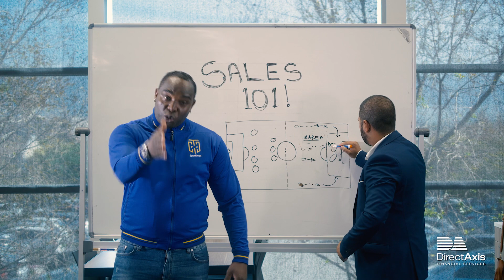DirectAxis Financial Services & Cape Town City FC: Now One Team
What happens when a financial services company and a football club join forces?

DirectAxis Financial Services are proud new sponsors of Cape Town City FC. In preparation for this bold new partnership, we took some time to get to know each other a little better.

Watch the superstar footballers get up close and personal with our DirectAxis team, with some humorous results!